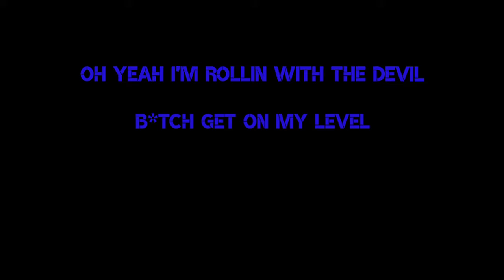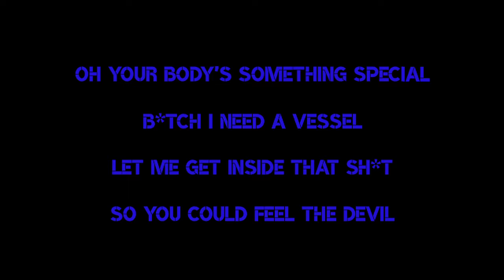COD:M - Edit "Devil"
I just did this in about an hour, I didn't edit properly sorry hehehe...
Phone: Oppo A5s
Screen Recorder: XRecorder
Video Editor: Kinemaster
Thumbnail: Photoshop
Intro/Outro: Intro Maker
Intro:
NEFFEX - Without You [Official Video]
Outro:
NEFFEX - Nightmare [Official Video]
Song:
Song Link: